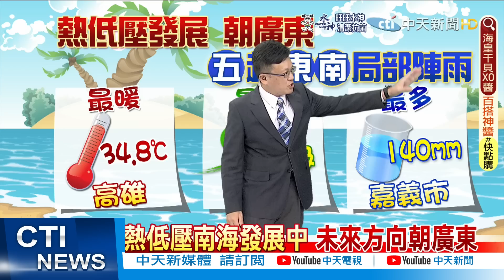【戴立綱報氣象】週休南方水氣北抬 東、南部局部雨｜中午悶熱多喝水 午後雷陣雨山區多@中天新聞CtiNews 20220629